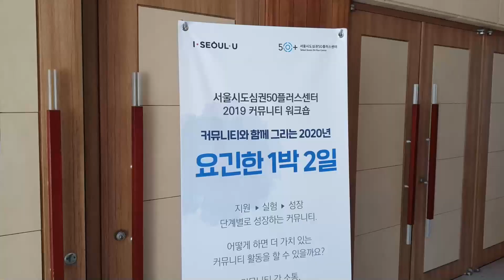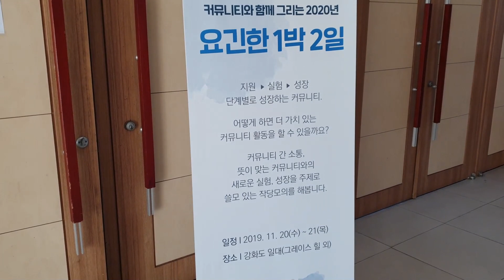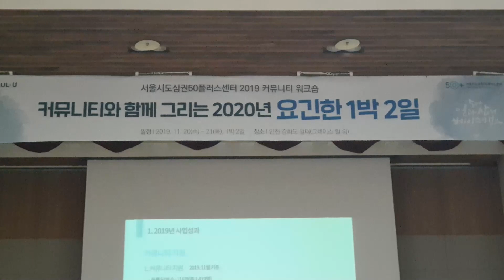요긴한 1박2일 첫째날 풍경: 앗 넘어질라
가장 현명한 사람은
늘 배우려고 노력하는 사람이고

가징건강한 사람은
늘 웃는 사람이랍니다

여기에 배우면서 즐기는 사람들이 있습니다

인생 제 2막이든 3막이든 나이를 따지지 않고
청춘같은 마음을 가지신 분들인데요

그분들이 배우는 것이 무엇이든
그분들의 수준이 어떻든
상관없이

그 자체가 아름답습니다.
그리고 응원합니다
수고하신 센터 선생님들 감사합니다
2019년 도심권50+센터의 커뮤니티 워크샾 1일차 풍경입니다